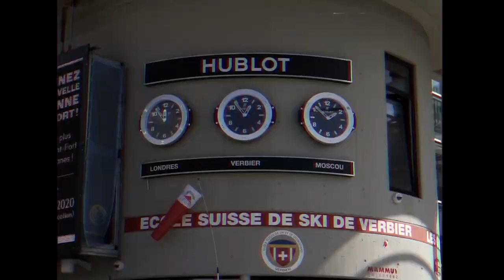Best OF Downhill & Freeride 2020 ❤ MTB RESPECT #1 ( MTB MOTIVATION )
Hey I'm ANDRO FREERIDE I like bikes :)

Check my instagram : @andro.mtb

MTB downhill bike shimano specialezed bike sam pilgrim urban freeride freeride BEST OF 2019 - Gabriel Wibmer urban freeride lives 3 - fabio wibmer reaction fabio wibmer reaction fabio wibmer bike check fabio wibmer cycle fabio wibmer specialized why we love downhill 2018 Downhill is awesome 2018 downhill 2018 downhill2019 downhill2017 why we love downhill and freeride 2018 mtb 2020 sick series fabio wibmer elias schwärzler FABIO WIBMER VS ELIAS SCHWÄRZLER THE BEST DOWNHILL RIDERS Behind the Scenes of "Israel Is My Playground" urban freeride lives 3 - fabio wibmer burak UZUN Turkish canyon street trial dirt jump bienvenido aguado home office my new bike sponsor | elias schwärzler 2020 john langlois inspired bike tues downhill bienvenido aguado - happyridings fabio 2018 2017 specialezed demo 8 2015 canyon trek bike giant glory downhill 2001 downhill 2020 UCI 2020 les deux alpes les 2 alpes montain of hell MOH MTB DOWNHILL muster freeride mr kotam ride foufou LukasCrashFest How I got 5 MILLION SUBSCRIBERS! how to wheelie fun elias schwärzler sender tv backflip fail elias schwärzler backflip elias schwärzler my dream girl behind the scenes elias schwärzler my dream girl fabio wibmer kid fabio wibmer 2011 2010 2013 fast life red bull season amazing mtb amazing downhill and freeride lifestyle